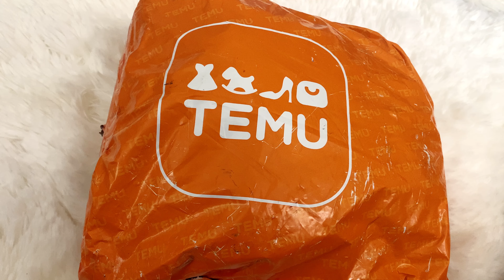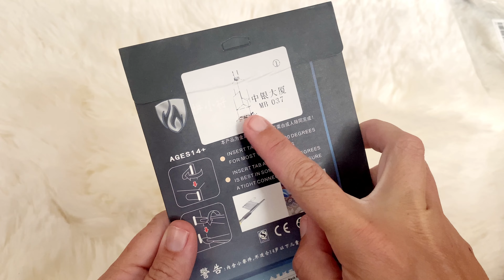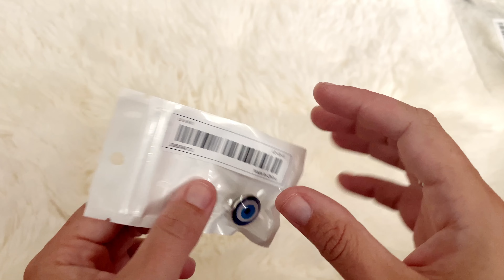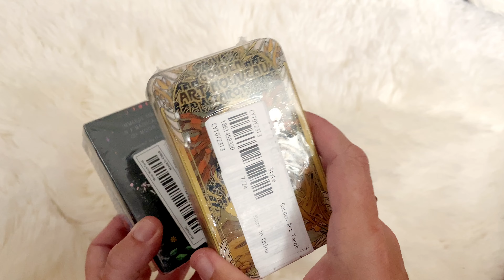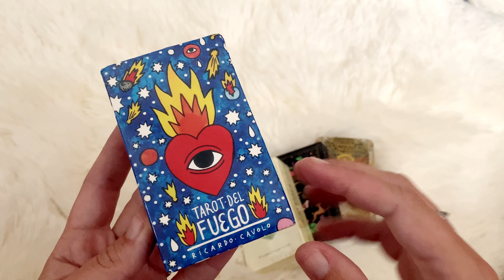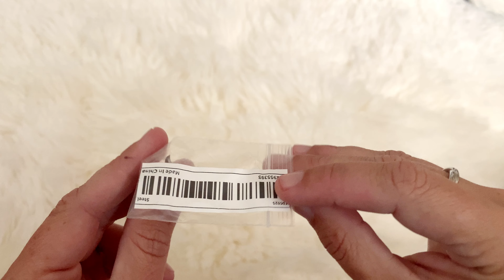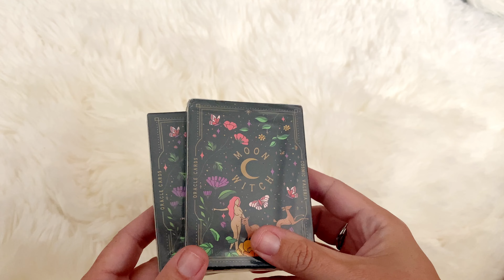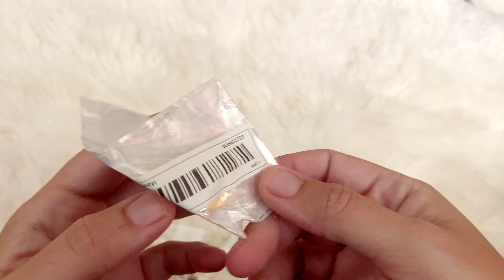ASMR - Shopping Haul - Crinkly bags - Whisper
Join me as I open my crinkly bags of products from Temu - it’s shopping haul ASMR! Temu is an online Chinese retailer. I bought jewelry, garments, pins, pouches and gifts galore.